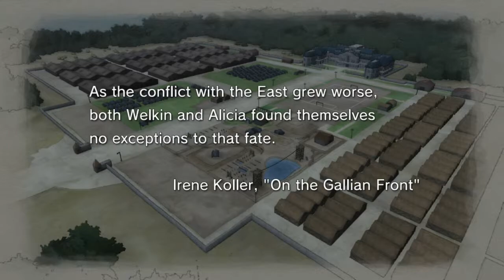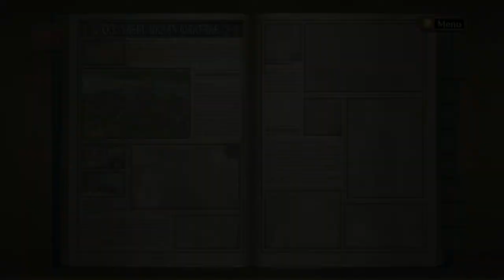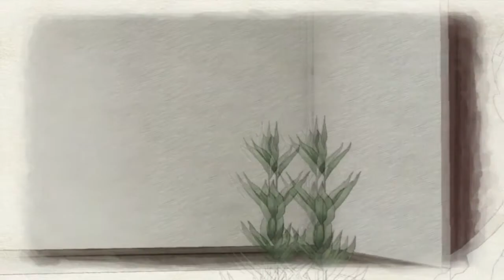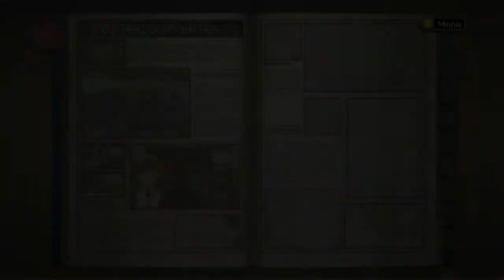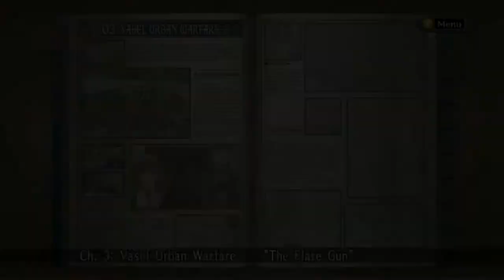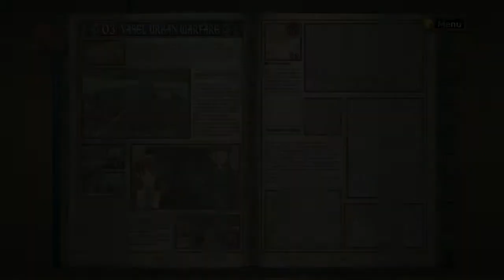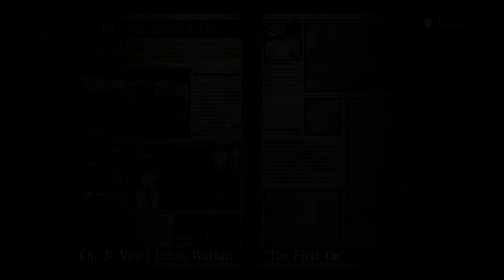Valkyria Chronicles: Urban Warfare (Ep. Three P1)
Finding new friends, a new cause to fight for and a team to pull off the impossible.

Welcome to Valkyria Chronicles, based on an Anime and an Old Video game that was pretty darn good.

--Join me as we defend our home of Bruhl from an invading country, while protecting the ones we love. This game has beautiful sketch-like scenes and a touching storyline.

--A Like or Comment is always appreciated and lets me know that I should continue this series and I thank you for that.

-Thanks for joining me and your feedback. And.. Naturally
I will see all of you in the next video, Bye bye for now!